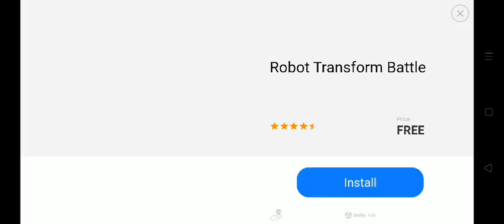Police Car Chase Cop simulator Android Gameplay Video Games (2)